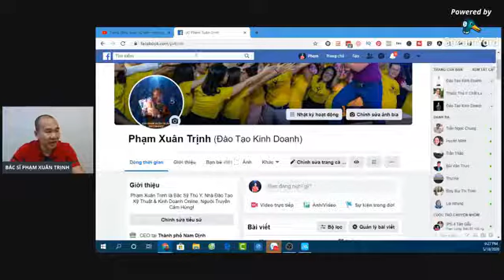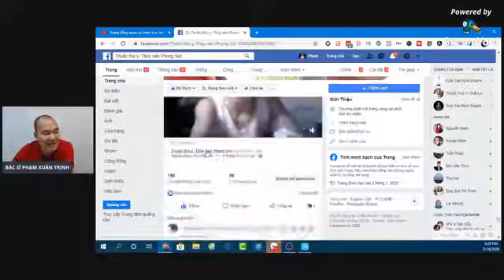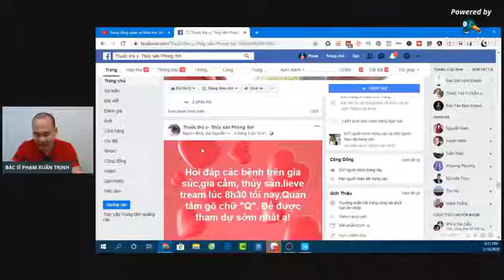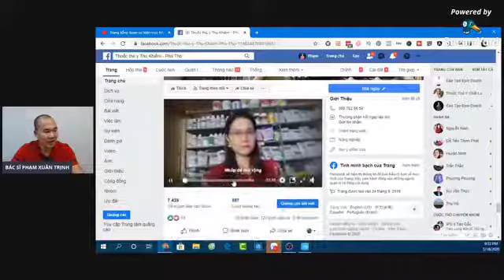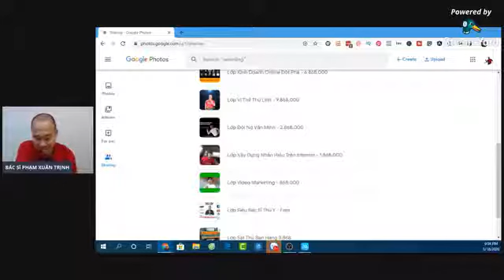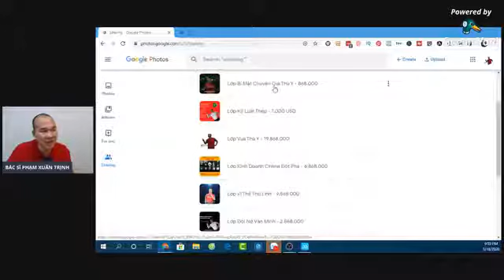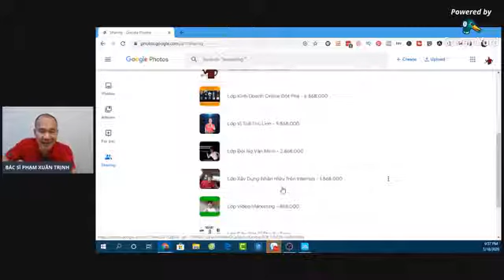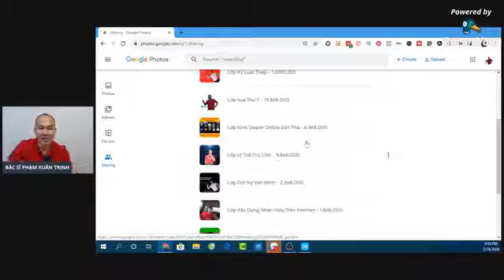Trải nghiệm trong kinh doanh Online cùng bác sĩ thú y Phạm Xuân Trịnh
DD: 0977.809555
Các bạn có thể tìm thấy thông tin về video này trên mạng bằng các từ khóa: